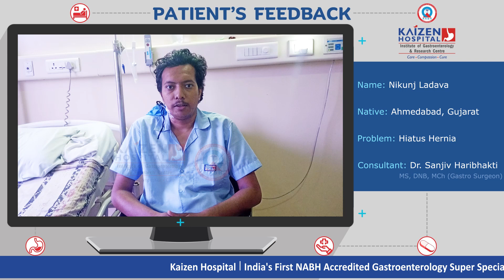Patient Feedback | ladava nikunj | Kaizen Hospital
132 Feet Ring Road, Near Helmet Circle, Memnagar, Ahmedabad - 380052